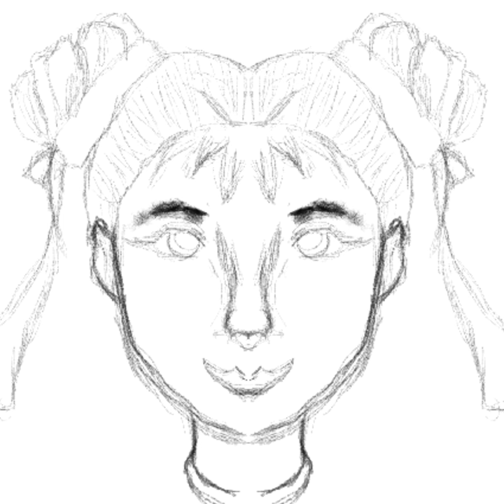Chun Li drawing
Song: Rex Hooligan  x Anna Simone - No More Levitation